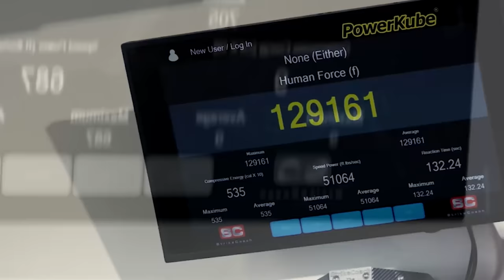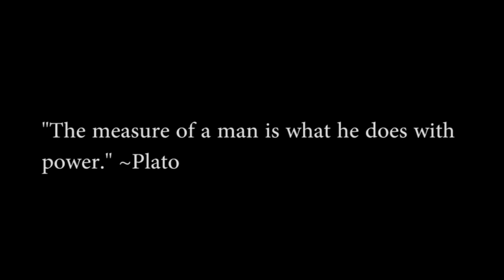The Worlds Hardest Punch ● New Record Holder Francis Ngannou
Ever wondered what the strongest punch in the world looks like? Lets just say, it's enough to lift a 240lbs heavyweight off his feet.